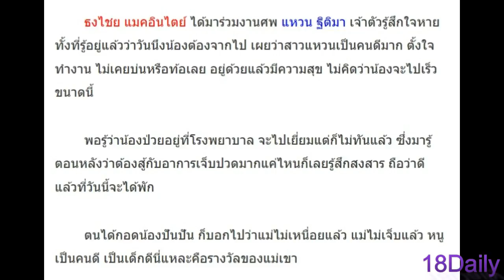เบิร์ด ธงไชย ร่วมสวดพระอภิธรรม “แหวน ฐิติมา”วันนี้น้องได้พักแล้ว